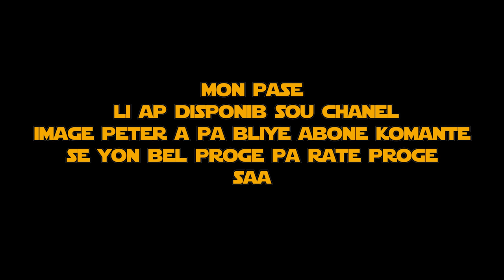Interview des acteurs et actrices De ( Mon passe )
Mon passe
C'est l'un des meilleurs films de Peterson Thelusma